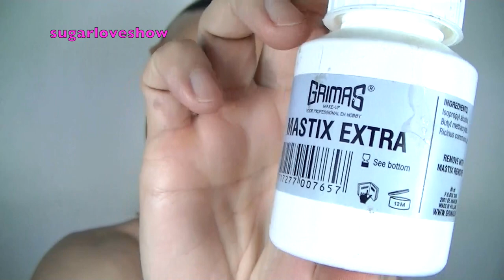DIY FACE LIFT FOR DRAG QUEEN AND CROSS DRESSER